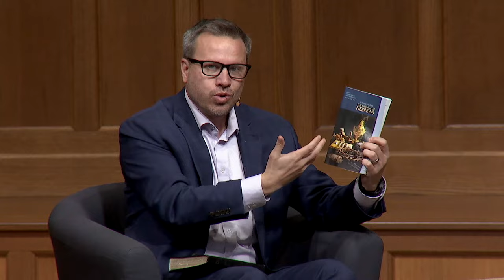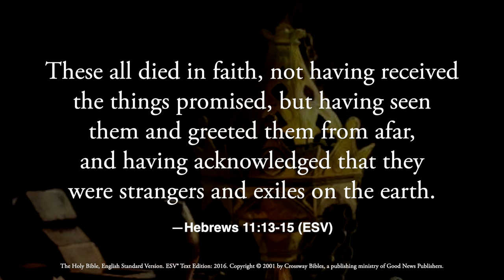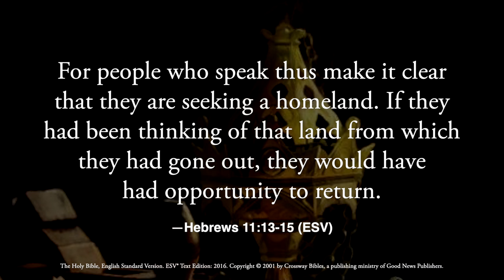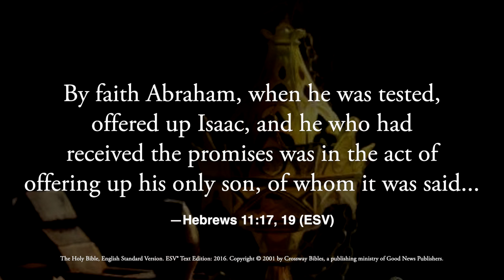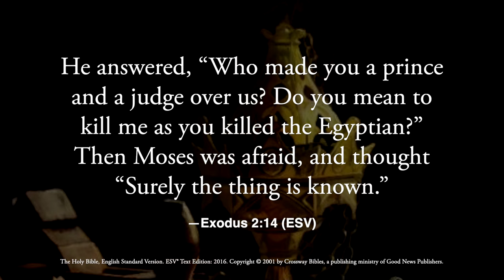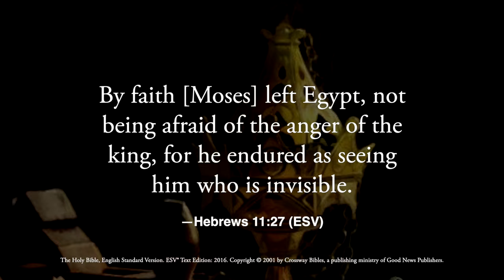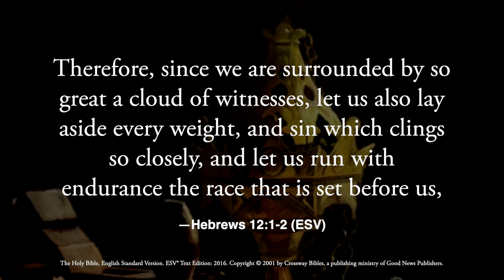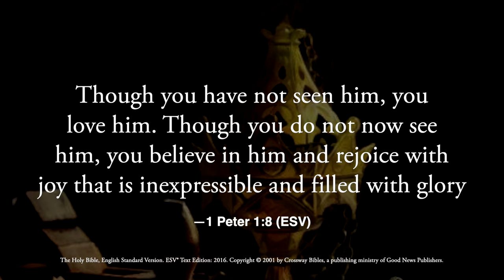When Are We Going Back to Normal? (and why this might be it) - Bible Study in Hebrews - Episode 11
What does it mean to "endure" in our faith? Since the Second World War, Christianity has been normalized in much of the Western hemisphere, but that hasn't always been the case. As we get closer to Jesus' return, is it possible that we're living in the new normal? What does it mean to live and endure as a Christian in an era that is less favorable to faith?  As it turns out, the book of Hebrews has much to say on this in chapter 11. Join Pastor Chad Stuart and Dr. Frank M. Hasel as they discuss Hebrews 11 in episode 11 of our video series on the Sabbath School lesson study.

To get a digital copy of the bible study quarterly,

HAVE QUESTIONS?
We invite you to leave your questions in the comments below. We'll do our best to have Pastor Chad or Dr. Hasel answer them!

OUR AUTHOR
This quarter, the Sabbath School lesson was written by Dr. Felix Cortez, a professor of New Testament theology who specializes in the book of Hebrews. Dr. Cortez teaches at the Seventh-day Adventist Theological Seminary at Andrews University in Berrien Springs, Michigan. To learn more about Dr. Felix Cortez,